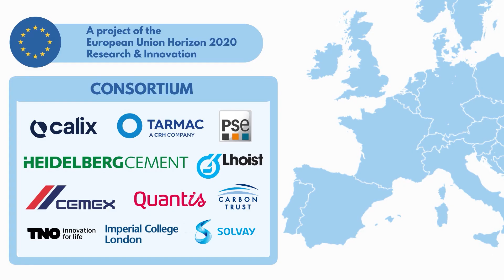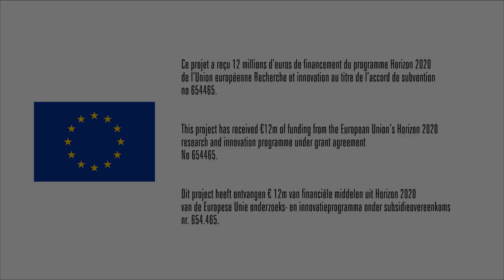Leilac Expert Insight Series | Claude Lorea | GCCA | Cement Director | on innovative carbon capture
Claude Lorea – Executive Cement Director of the Global Cement and Concrete Association (GCCA) talks about the innovative carbon capture LEILAC project at the opening of the pilot plant.

In this first video of the Leilac Expert Insight, Claude Lorea shares her views on the challenges for LEILAC and the wider industry, highlighting the momentum that is being generated by the project. She also emphasises the importance of collaboration and the need for technology innovation to decarbonise industry and address the climate crisis.

The LEILAC1 Project (Low Emissions Intensity Lime And Cement, A project of the European Union Horizon 2020 Research & Innovation) aims to apply a breakthrough, low-cost technology to enable both the cement and lime industries to reduce their carbon emissions dramatically, while retaining their international competitiveness.

The pilot is being hosted by HeidelbergCement at Lixhe in Belgium.

RESPONDING TO THE THREAT OF CLIMATE CHANGE.
It is broadly accepted that reducing man-made carbon dioxide (CO2) emissions is crucial for the future of the planet. In this Leilac Expert Insight Series, we look at the pressures the cement industry faces as their CO2 emissions come increasingly under the spotlight. Calix’s Technology is aiming to help reduce their CO2 emissions with minimal energy or operating efficiency penalty.